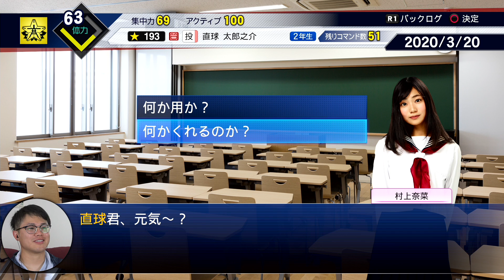【プロスピ2019】球威&制球がSに！直球がさらなる成長を遂げる！そして最強助っ人が加入！ストレートのみで甲子園優勝できるのか？【プロ野球スピリッツ2019】【直球太郎之介 #4】【ぼなーる ゆうや】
【プロスピ2019】エース爆誕！直球のみで快投を見せる！この男はどこまで進化するのか...ストレートのみで甲子園優勝できる？【プロ野球スピリッツ2019】【直球太郎之介 #3】【ぼなーる ゆうや】

【プロスピ2019】ついに150キロ台へ！そして最後の夏が開幕！ストレートののみで高校野球最後で甲子園優勝できるのか？【プロ野球スピリッツ2019】【直球太郎之介 #5】【ぼなーる ゆうや】

▼この動画を最初から見る人はこちら
【プロスピ2019】令和の怪物？ストレートのみで甲子園制覇を目指す！アイテムフル持ち込みで最強エース？果たしてどうなる？【プロ野球スピリッツ2019】【直球太郎之介 #1 】【ぼなーる ゆうや】

甲子園スピリッツ企画第二弾！
今回は投手を作成しますが、球種はストレートのみ！
見た目は外国人で日本の名前尾を持つ直球太郎乗介は果たしてどこまで勝ち進めるのか...
めざせ甲子園優勝！

エースの座についた直球くん！
今回は球威とコントロールがともにSに成長！
そして前回育成したあの最強？選手が新入生として加入しました！

何回かに分けると思うけど、ぜひ楽しんでください！！

▼初見の甲子園スピリッツ動画もぜひ見てね！
【プロスピ2019】初の高校野球モード！臨場感がヤバい甲子園スピリッツ初見プレイで全校制覇を目指す！最強選手を作る！【プロ野球スピリッツ2019】【ぼなーる ゆうや】 #1

素材提供
PIXTA

▼SNSでは日常をアップしています！

YouTube Liveとプレミア公開時に行える投げ銭システムです。
配信者に直接投げ銭が行う事ができます！
投げて頂くとすごく嬉しいですし、今後のやる気に繋がります！
概要欄とコメント欄に名前を掲載し、Twitterで名前入り画像を投稿させていただきます！
やり方はこちらから

誹謗中傷など、コメント欄が荒れる可能性のあると判断したコメントに関しては即刻削除させていただきます(ブロック対処)
またゲームのメンバー募集や、動画上関係ない話を多くしている方も策場やタイムアウトの対象とさせて頂きます。
みんなで楽しいコメント欄にしましょう！

▼使用機材(動画により使用していない場合もあります)

・カメラ
Panasonic GH5【

Logicool C922 Pro 【

AVerMedia GC550【

・ゲーム実況用マイク
マランツプロ MPM-1000【

▼プレゼント・手紙の送り先
〒106-6137
UUUM株式会社　ぼなーるちゃんねる宛 (ゆうや 宛)
（個人宛には名前を書いてください）

送っていただくとすごく嬉しいです！

本日のメインチャンネルもぜひ見てね！